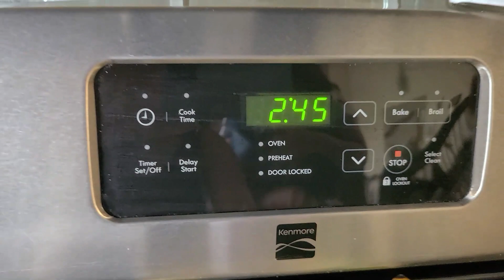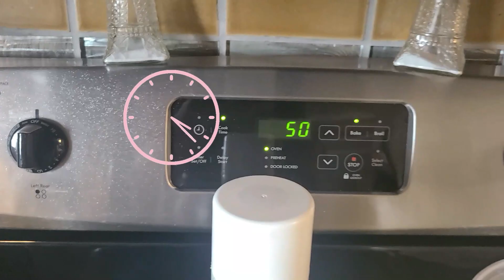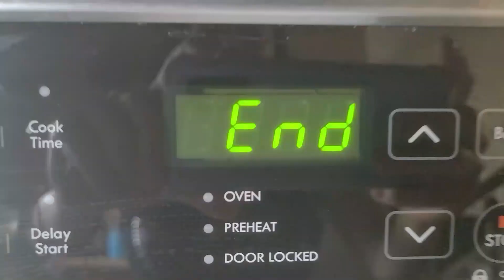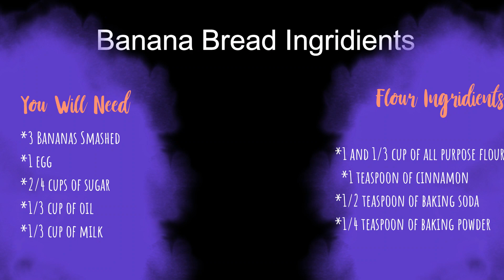Making Banana Bread with Juryani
Join us and learn how to make Banana Bread with Juryani!

Ingredients:
Wet Ingredients:
*3 Bananas Smashed
*1 Egg
*2/4 Cups of Sugar
*1/3 Cup of Oil
*1/3 Cup of Milk
Flour Ingredients:
*1 and 1/3 Cup of all purpose flour
*1 teaspoon of cinnamon
*1/2 teaspoon of baking soda
*1/4 teaspoon of baking powder